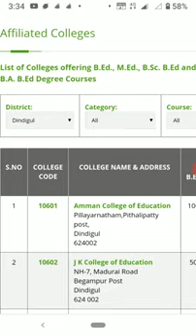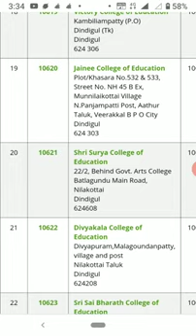List of B ed colleges in Dindigul District ,Tamilnadu